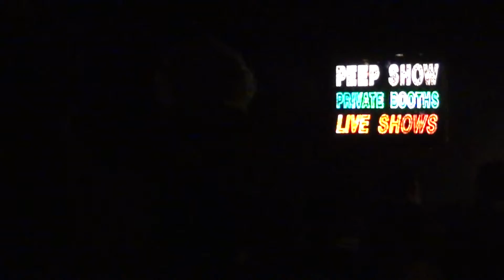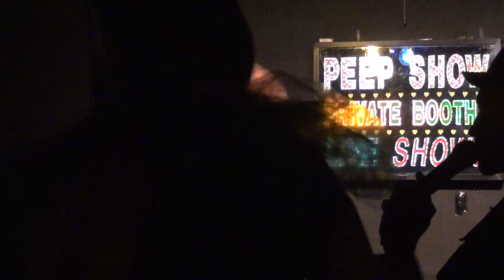Looking Good, Feeling Gorgeous 1080p HD - The Girly Show: Femme Fatale!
From The Girly Show: Femme Fatale! at Barracuda NYC
Featuring Crystal Demure